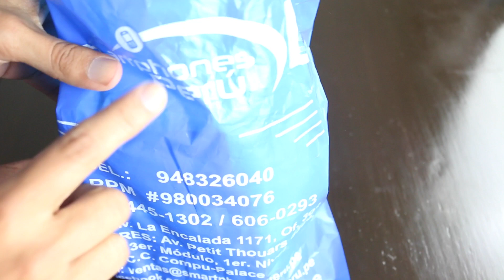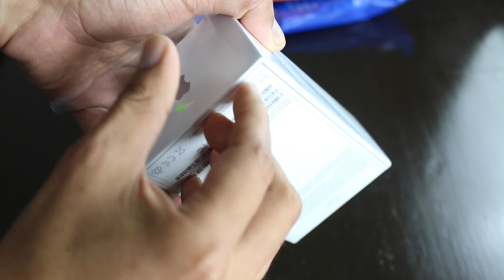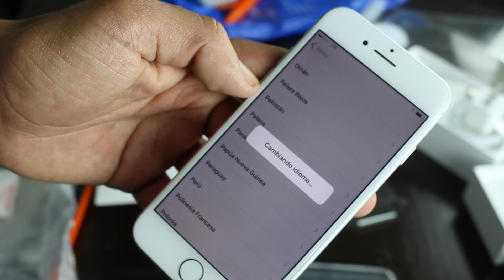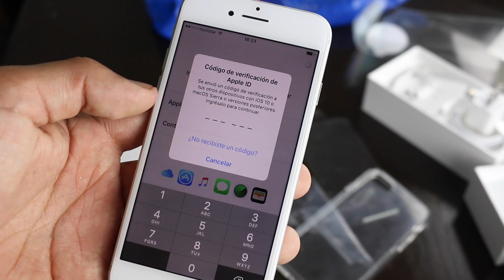Vlog Nº05 y iPhone7 en Peru - Unboxing - Desempaquetado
Hoy nos fuimos a recoger el iPhone 7, ya lo tenemos acá en Perú, unboxing real y pronto revisado a fondo.